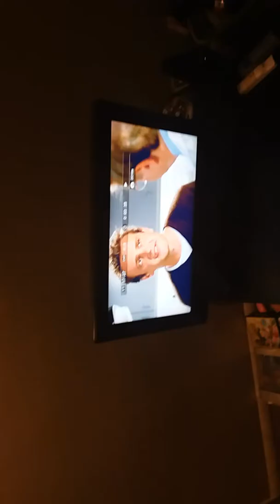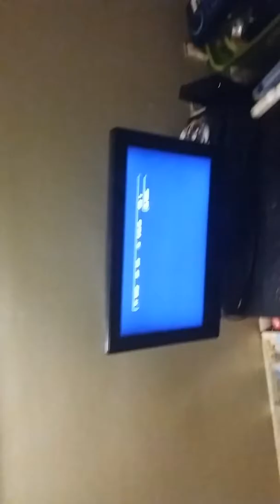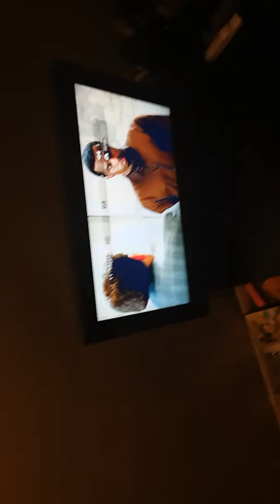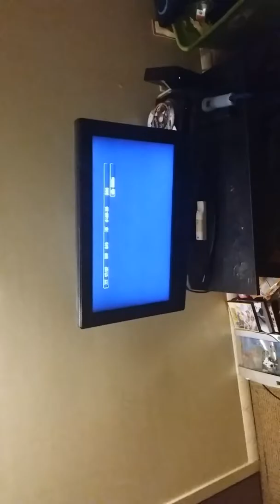universal previews dvd